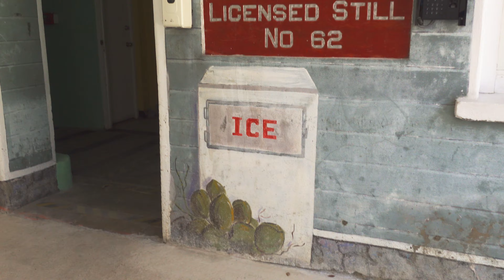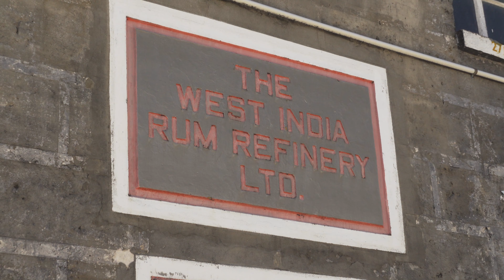PLANTERAY Rum 🇧🇧 Tasting & Exploring FULL TOUR Barbados West Indies Rum distillery. STADES RUM.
A Barbados holiday should not be complete without a Rum tasting tour.
Barbados is the Birthplace of Rum.
We discovered STADES and the WEST INDIES RUM DISTILLERY who offer what we consider is one of the best Rum Distillery tours.
We were lucky to receive a personal and very entertaining tour from Saraih who gave a very detailed explanation of the whole process or RUM making.

The Distillery is situated on the west coast, just up from Bridgetown close to the port, and backs onto the beautiful Brighton Beach.

🎥 CHECKOUT ALL THE PRODUCTS WE USE IN THE CREATION OF THESE VIDEOS

*STADE'S*
Stade’s West Indies Rum Distillery in Barbados, producer of Planteray Rum’s Barbados range, is the first distillery in the Caribbean to earn the Bonsucro Chain of Custody certification. This guarantees social and environmental responsibility in the production, processing, and trading of sugar. Clarendon and Long Pond distilleries, members of our sister company National Rums of Jamaica, are also certified by Bonsucro. In Fiji, Planteray’s rums are made with FairTrade-certified sugarcane
Back in Barbados, Stade’s West Indies Rum Distillery partners with the West Indies Sugar Cane Breeding Station (WISCBS), one of the two oldest sugar cane breeding stations in the world, to develop new sugarcane varieties for improved yield, quality, and resilience. They built the Harper Sugarcane Mill, mentioned above, to provide cane juice for joint research on specially adapted cane varieties.

*RUM*
Rum is a liquor made by fermenting and then distilling sugarcane molasses or sugarcane juice. The distillate, a clear liquid, is often aged in barrels of oak. Rum originated in the Caribbean in the 17th century, but today it is produced in nearly every major sugar-producing region of the world, such as the Philippines, where Tanduay Distillers, the largest producer of rum worldwide, has its headquarters.

Rums are produced in various grades. Light rums are commonly used in cocktails, whereas "golden" and "dark" rums were typically consumed straight or neat, iced ("on the rocks"), or used for cooking, but are now commonly consumed with mixers. Premium rums are made to be consumed either straight or iced.

Rum plays a part in the culture of most islands of the West Indies as well as the Maritime provinces and Newfoundland, in Canada. It has associations with the Royal Navy (where it was mixed with water or beer to make grog) and piracy (where it was consumed as bumbo). Rum has served as a medium of economic exchange, used to help fund enterprises such as slavery via triangular trade, organized crime, and military insurgencies such as the American Revolution and the Australian

0:00 Intro
0:25 We arrive at Stades Rum Distillery
1:13 Tasting the Rum Punch
1:52 The Rum Tour begins
3:07 Filling the Rum barrels
3:26 The Vault
4:59 Fermentation
5:24 The Rum stills
7:15 The Barrel storage
8:10 The Barrel strength rum tasting
9:21 Bottled rum tasting
10:43 End of tour
11:15 The Rum Shop on the way home
11:34 Outro